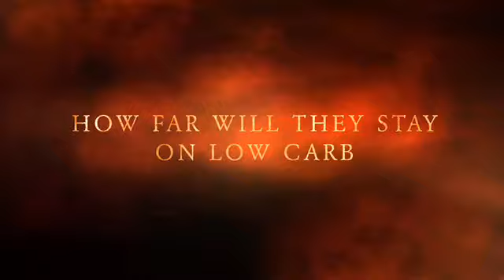The Hungry Games “High Or Low Carb”